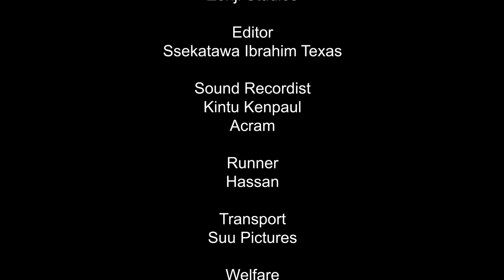Bitter Love episode 68 | Jakira Suu Films.